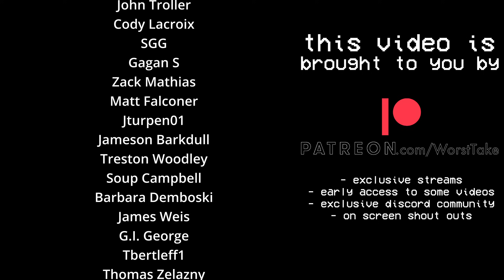HOW THE BROWNS WILL ACTUALLY FREE UP CAP SPACE